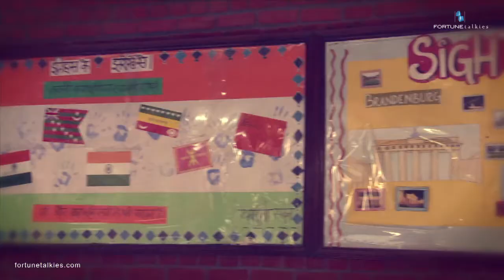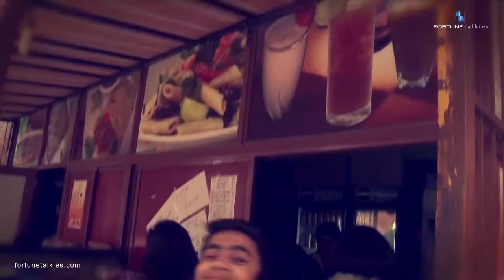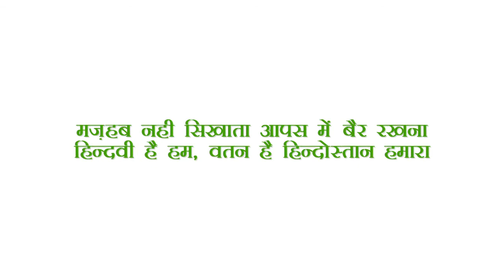DPS Noida Annual Function I Paigham-e-Kabir I Delhi Public School I Fortune Talkies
Agency & Production House: Fortune Talkies
Director & Producer: Faraz Shere
Client: DPS Noida